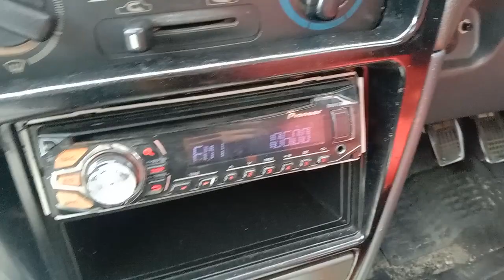FM 106.0 MHz Gangguan Saluran Bersama ( CityPlus FM & Hang FM ) Di Parit Salam Johor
* CityPlus FM ( Seremban )
Kekuatan : 1kW
Tapak Pemancar : Gunung Telapak Buru Negeri Sembilan
Jarak : 144km

* Hang FM ( Batam Indonesia )
Kekuatan : 10kW
Tapak Pemancar : Batam Indonesia
Jarak : 153km

Lokasi : Parit Salam Batu Pahat Johor